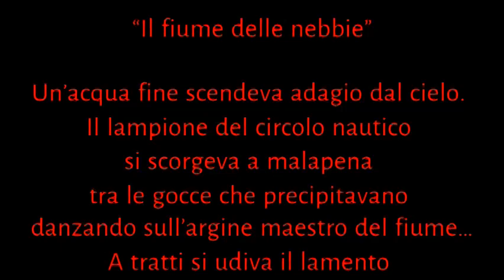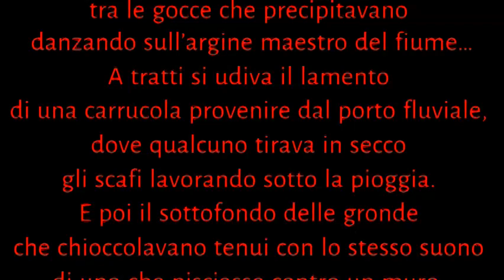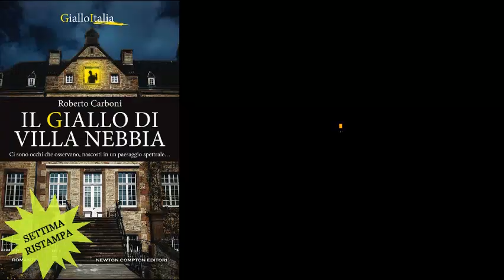10 Quel che resta del giorno. Decima puntata. Roberto Carboni presenta Valerio Varesi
Decima puntata della rubrica Quel che resta del giorno, incentrata su Valerio Varesi e il suo "Il fiume delle nebbie". Presentazione di Roberto Carboni. Video realizzato con ClipChamp